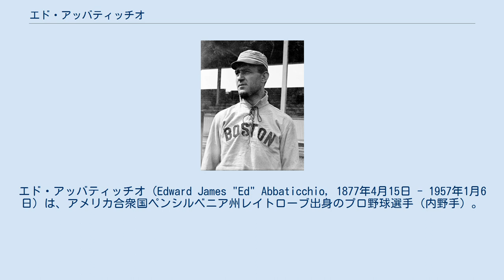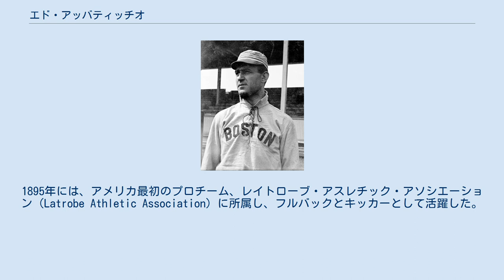エド・アッバティッチオ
エド・アッバティッチオ（Edward James "Ed" Abbaticchio, 1877年4月15日 - 1957年1月6日）は、アメリカ合衆国ペンシルベニア州レイトローブ出身のプロ野球選手（内野手）。
右投右打。
ニックネームは"Batty"。
イタリア系の血を引く、史上初のメジャーリーガーである。
 1897年、ペンシルベニア州のグリーンスバーグ（Greensburg）でセミプロの選手として野球を始めたアッバティッチオは、同年9月4日にフィラデルフィア・フィリーズでメジャーデビューを果たす。
翌1898年もフィリーズでプレイし、25試合に出場した。
 1899年から1902年までの4年間はマイナーリーグでプレイを続けたアッバティッチオは、1903年にボストン・ビーンイーターズ（現在のアトランタ・ブレーブス）でメジャーリーグに復帰。
ビーンイーターズ加入後はレギュラーに定着し、1903年には主に二塁手として、1904年と1905年は遊撃手を中心として試合に出場、3年連続で100安打以上を記録した。
このうち、1904年の148安打、1905年の170安打はチームトップの数字だった。
一方守備では、当時の野球のレベルが未熟だったという背景もあり、この3年間で211個のエラーを記録している。
 ビーンイーターズでの3年間を終えた翌1906年には、アッバティッチオは球界を去り、ホテル経営の道へ進もうとした。
そのためこの年はどのチームでもプレイしていない。
しかしピッツバーグ・パイレーツが説得に乗り出したことで翻意し、パイレーツに入団。
当時パイレーツには、史上最高の遊撃手とも評されるホーナス・ワグナーが在籍していたため、アッバティッチオは二塁手としてプレイすることになったが、1907年と1908年の2年続けて146試合以上に出場し、125安打以上を記録するなど安定した働きを見せた。
 1909年、パイレーツに新人二塁手のドッツ・ミラーが加入した。
そのため4月で32歳を迎えたアッバティッチオは大きく出場機会が減ることとなったが、この年チームは110勝42敗という圧倒的な強さでワールドシリーズに進出。
アッバティッチオも自身初となるワールドシリーズでの試合出場（結果は1打数1三振）を果たした。
 翌1910年は更に出番が減少したアッバティッチオは、シーズン途中でボストン・ダブズ（ボストン・ビーンイーターズが1907年に改名）へと移籍。
しかしダブズでも、二塁手のデーブ・シェインが26歳、遊撃手のビル・スウィーニーが24歳、と若手がポジションをキープしており、アッバティッチオは結局52試合に出場しただけにとどまった。
この年の9月15日が最後の試合となった。
 1957年、フロリダ州のフォートローダーデールで死亡。
 主なポジションはセカンドとショートで、通算ではセカンドを419試合、ショートを388試合務めた。
その他にはサードと外野を守った経験も少しだけある。
 また、高い走力を持った選手でもあり、5年連続20盗塁以上を記録したこともある。
特に1907年の35盗塁はリーグ7位の数字だった（この年のリーグ1位はチームメイトのワグナー）。
 アッバティッチオはプロの野球選手というだけでなく、プロのアメフト選手の嚆矢でもあった。
1895年には、アメリカ最初のプロチーム、レイトローブ・アスレチック・アソシエーション（Latrobe Athletic Association）に所属し、フルバックとキッカーとして活躍した。